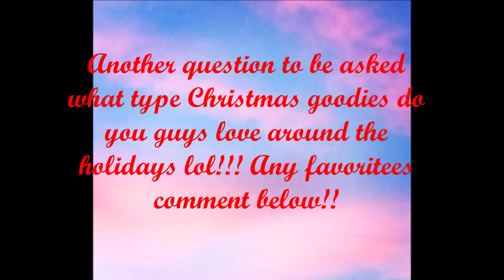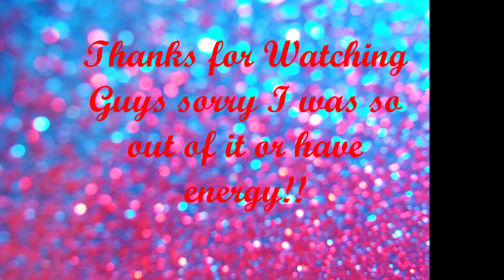Vlogmas Day 11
I didn't really have too much energy to give you guys a hype Youtube video but I tried to give you guys something to enjoy!! Again I was extremely tired!!!